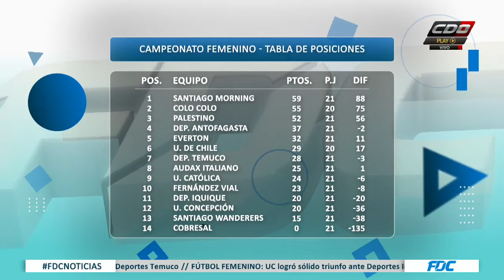Resumen de la última fecha en la Segunda división y del Campeonato femenino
Resumen de la última fecha de segunda división y la Liga de fútbol femenino con Mauricio Triviño en FDCnoticias